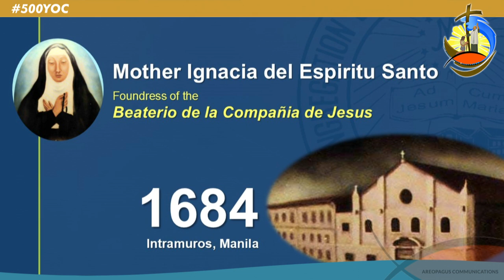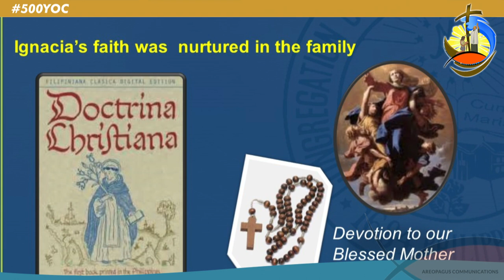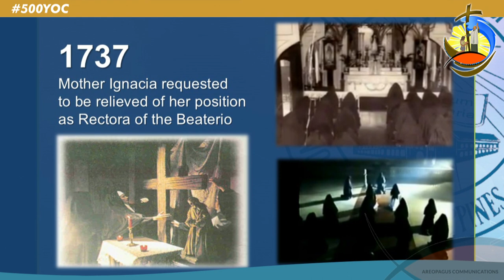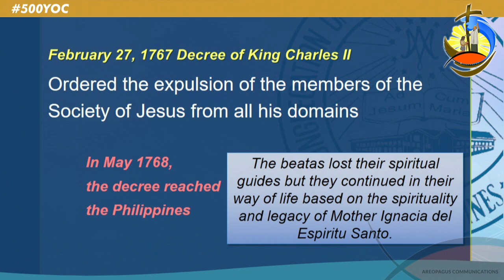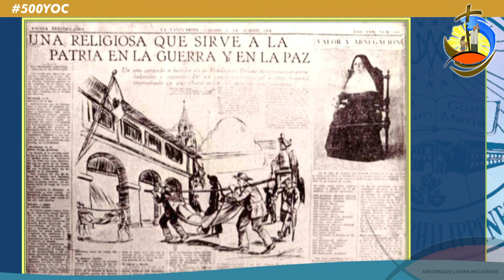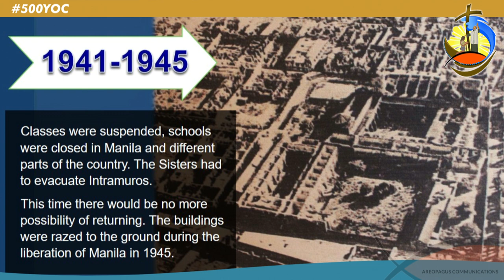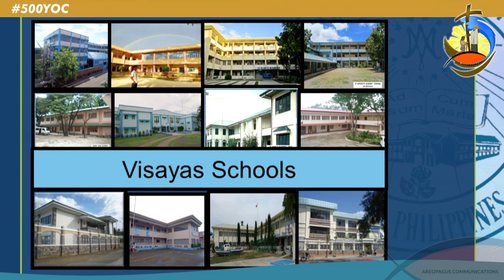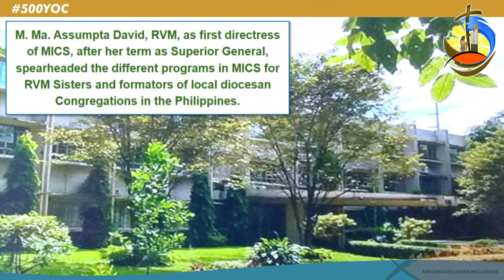RVM Blessed to Share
The history of the RVM Congregation is very much connected with the history of the Christianization of the Philippines. The year 2021, marks the 337th year of the existence of the RVM congregation. The Congregation has grown from a small Beaterio that continues to unfold until today. It bears witness to the enduring vitality and strength of its foundation -- the spirituality of Mother Ignacia.

0:00 Introduction
2:57 Mother Ignacia del Espiritu Santo and the Beaterio de la Compañía de Jesús
18:30 The Beaterio de la Compañía de Jesus: Survival, Challenges, and Missionary Developments
29:47 Transitioning from Beaterio to a Pontifical Congregation: the Religious of the Virgin Mary
36:38 The RVMs at the Service of Mission in the Native Country and Overseas